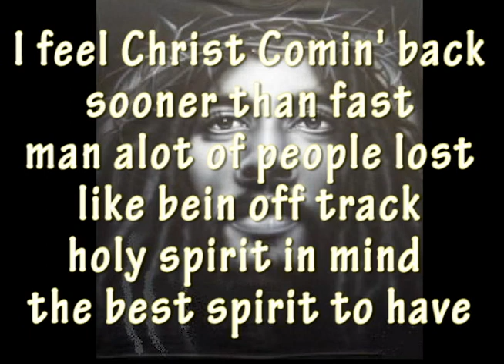Tom Bomb- Christ Comin' Back (snippet)